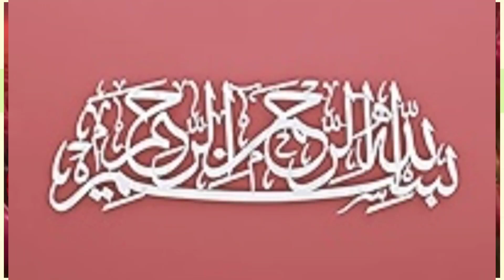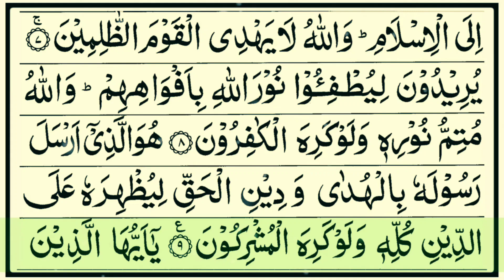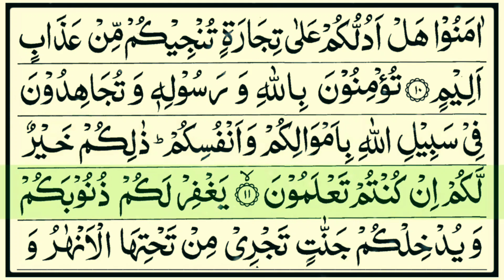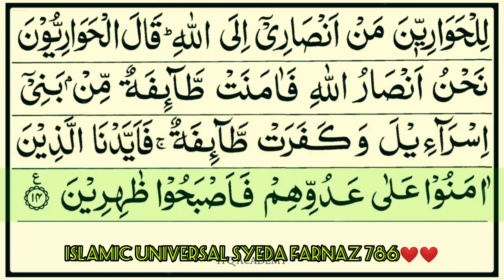Surah As Saff❤️🌴 سورۃ الصف 🌴❤️